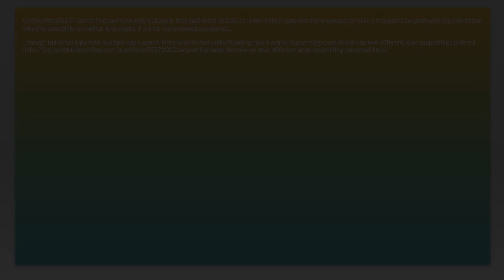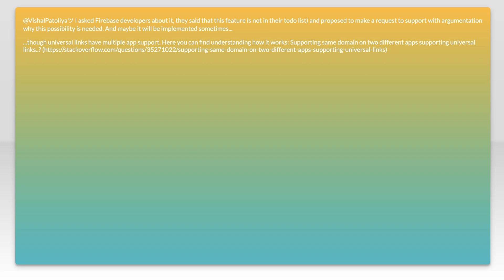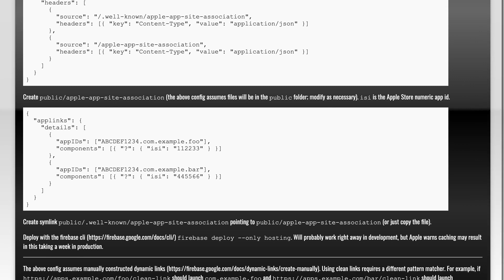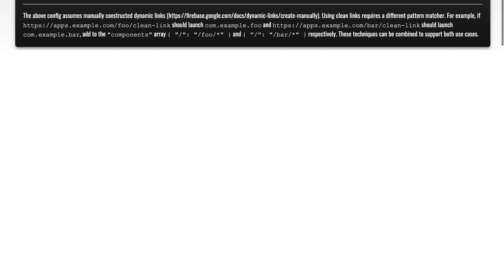Firebase Dynamic-Links is not working for different target in same project in iOS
android: Firebase Dynamic-Links is not working for different target in same project in iOS

Related to: android, ios, firebase, deep-linking